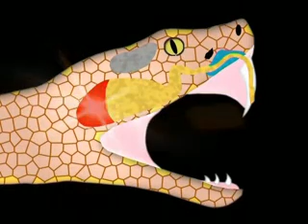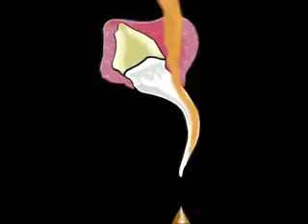Why snake doesn't dead by his own poison🤔? When why and how?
Its aim is to wake Interest about science in children.